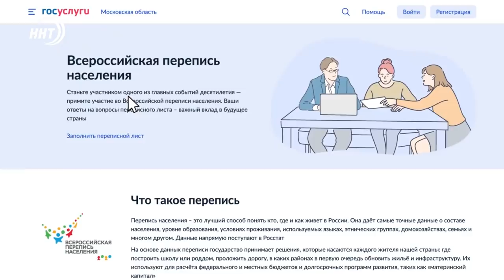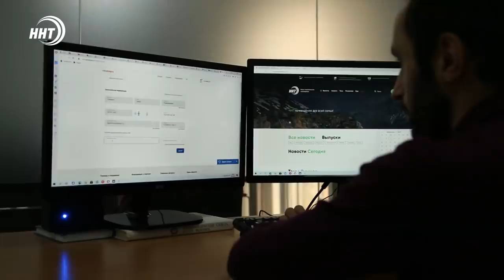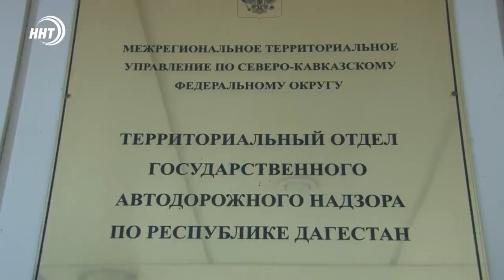Новости Дагестана за 27.10.2021 года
1. Использовали не по назначению! Очередную стихийную свалку ликвидировали в Дербентском районе.

2. Обследование у зарубежных врачей, не выезжая за пределы Дагестана. Специалисты из Турции принимали пациентов в Махачкале.

3. Впиши себя в историю России! Треть дагестанцев приняли участие во Всероссийской переписи населения.

4. Спорт для всех. Воспитанники четырех интернатов Махачкалы приняли участие в соревнованиях по национальным видам спорта.